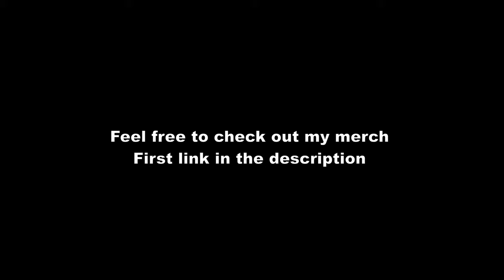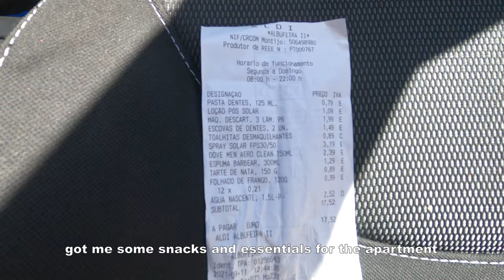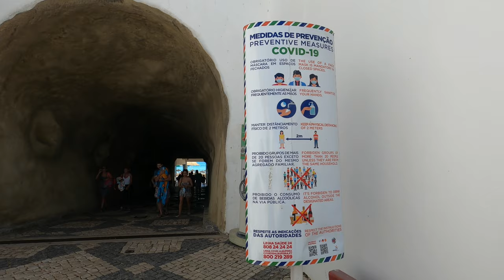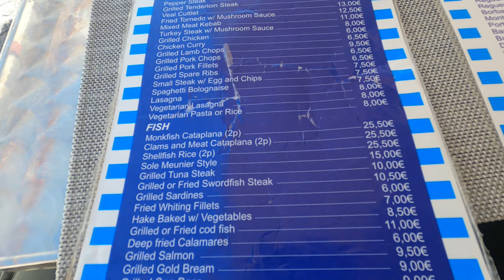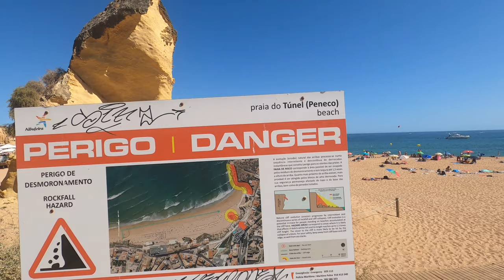🇵🇹Algarve Vlog #12 | Albufeira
My first day in the Algarve. Landed in Faro and arrived in my Airbnb apartment in Albufeira. Join me exploring the area including food & beach tours.

Timestamp:
00:05 - Faro Airport + arrival Albufeira
01:13 - Aldi Snacks
02:00 - Praia do Peneco (Túnel)
06:27 - Old Town Albufeira
08:53 - Lunch at "O Veleiro"
09:40 - Check in Airbnb Apartment
11:08 - Beach walk at Praia do Peneco